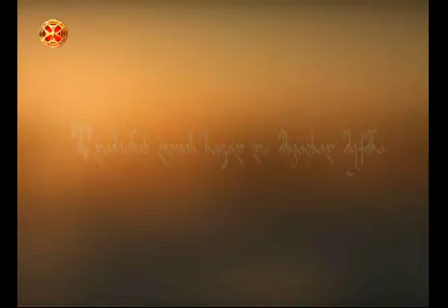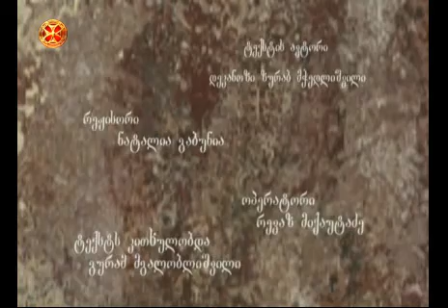ადამიანის ღვთის ხატად და მსგავსად შექმნა